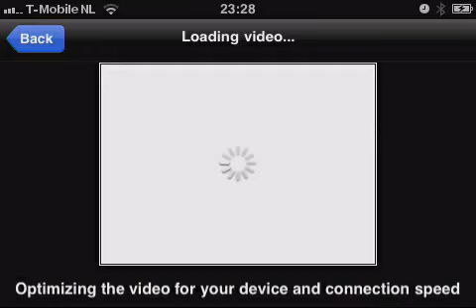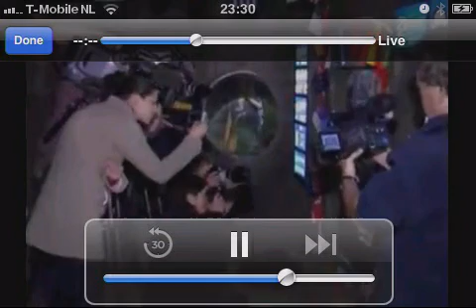Skyfire Iphone App Review - iBlogger